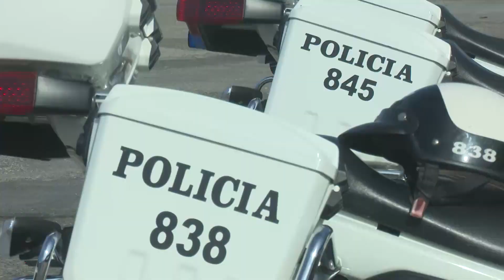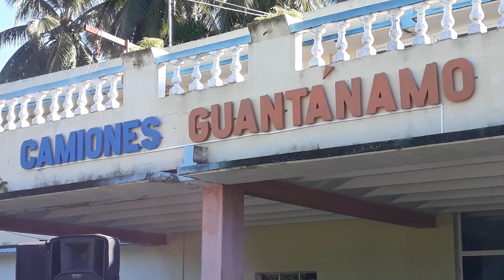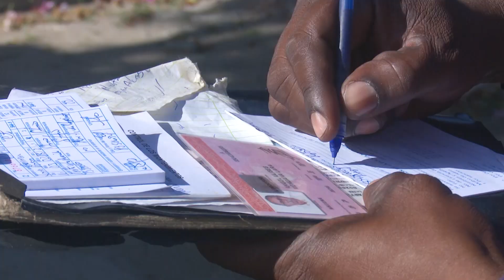Celebran en Guantánamo 59 Semana de Seguridad Vial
Desde el 13 y hasta el 19 de noviembre próximo, se desarrolla en Guantánamo la Jornada Provincial de Tránsito… En su edición 59, la iniciativa se pronuncia por continuar el perfeccionamiento de la educación, prevención y seguridad vial….Más detalles con la periodista Yisel Román Arcia…